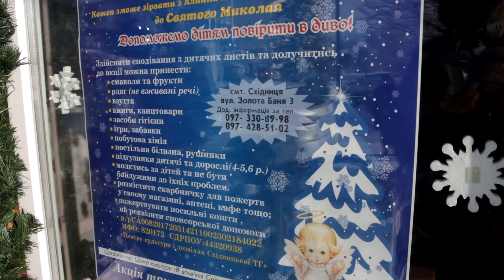“Стань Святим Миколаєм для сирітки”: у Східниці стартувала благодійна акція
У Східниці стартувала акція “Стань Святим Миколаєм для сирітки” та готується відкриття резиденції Св. Миколая.
Листи, написані дітьми, знаходяться в резиденції Святого Миколая, яка 18 грудня розпочне свою роботу, а вже 19 -  відбудеться театралізоване дійство з елементами вогняного та світлового шоу. Святкові заходи, присвячені дню Святого Миколая, триватимуть у Східниці кілька днів.  Адреса Резиденції Святого Миколая: Східниця, вулиця Золота Баня, 3.
Також у резиденції Св. Миколая відбувається збір подарунків для самотніх людей похилого віку. Це можуть бути підгузки, смаколики, фрукти або ж засоби гігієни. Також кожен охочий може скласти посильну матеріальну допомогу.
Детальніше у відео.